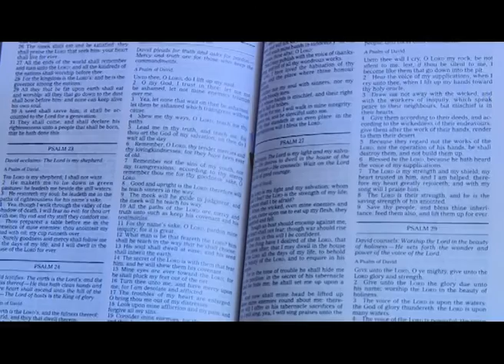18 12 18 Реалити-шоу «По соседству», выпуск № 13